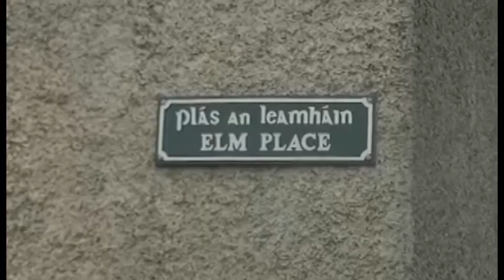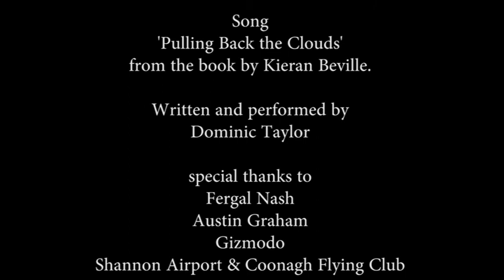Pulling Back the Clouds - the song of the book.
Mike Kelly is a remarkable man. Born in Limerick, Ireland in the 1950s at a time when aviation was about to usher in a golden age in air travel. Shannon Airport was in its infancy, when as a young man Mike began a love affair with airplanes.
His love for planes has led him, over 45 years, to collect nearly 2,500 die-cast model aircraft and spending an estimated EU500,000 in the process. This incredible aircraft collection, consisting of 1,500 models rotated, in now on permanent display in the Shannon Airport departure lounge.
It is the largest public display of dye cast model aircraft in the world.
This is the story of this remarkable man and the times he lived through.

“This collection is an obsession, an act of love by Mike Kelly…and it’s found its home here in Shannon Airport” Niall Maloney, Operations Director, Shannon Airport.

Song: written and performed by Dominic Taylor

Get a copy of Mike's biography, written by Kieran Beville, 'Pulling Back the Clouds' now! Available from O'Mahony's Bookshop, Limerick or on-line